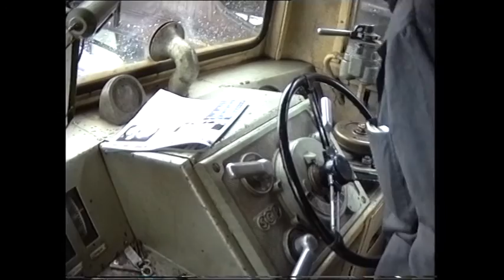Die Mariazellerbahn TEIL 2 "Von der Dampfstraßenbahn bis zur Himmelstreppe"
Eine DVD zur Mariazellerbahn Teil 2

Im zweiten Teil dieser DVD geht es hauptsächlich um die Baureihe 1099. auf der Mariazellerbahn und der Diesellok 2095. auf der Erlauftalbahn. Hier werden Führerstandsmitfahrten wie auch schon im 1. Teil gezeigt.
Aber auch Streckenaufnahmen im Sommer sowie auch im Winterbetrieb.

Verschubarbeiten der 1099er und auch sehr seltene Maschinen wie die Diesellok 2190. werden im Planeinsatz gezeigt.

Spieldauer der DVD: ca. 75 min.

viel Spaß beim Demo